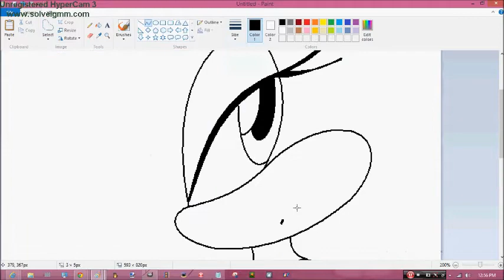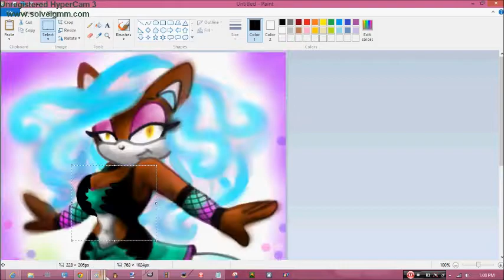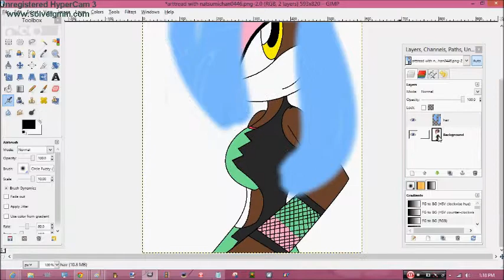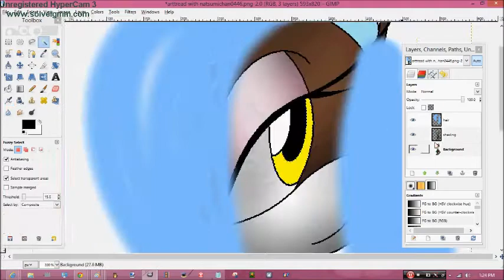arttread with natsumichan0446 speed paint